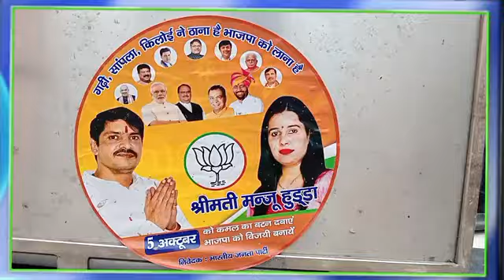मंजु हुडा के वोट की अपील करते हुए राजेश सरकारी 🙏🏼Vote for Maanju Hooda